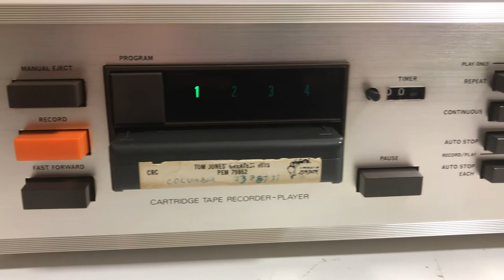Realistic TR-801 Stereo 8 Track Player & Recorder Home Deck